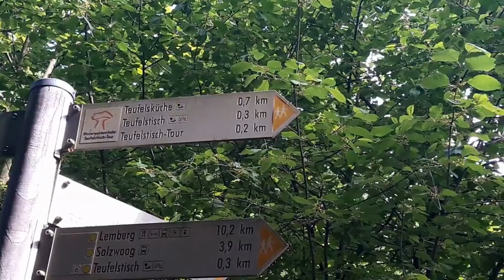BEST OF 2018 ⭐️ Die besten Momente im Rückblick | PrimaDina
Die schönsten, traurigsten, spannendsten Momente aus diesem Jahr. Alles was 2018 auf dem Kanal passiert ist. Highlights 2018

In 3 Tagen ist Silvester 🎆 Könnt ihr glauben, dass es schon wieder soweit ist? Für mich ist das Jahr 2018 gefühlt an mir vorbeigerast und hat keinen Halt gemacht und mir keine Pause gegönnt 🤯 2018 war extrem ereignisreich und viele Dinge sind passiert und viel hat sich verändert.
Ich bin 2 Mal umgezogen quer durchs Land, die erste gemeinsame Wohnung mit Domi, 2 Besuche im Ausland, viele Trips in Städte und Orte zum Entdecken. und und und.

Wenn ich an das Jahr zurückdenke springen mit sofort viele Momente in den Kopf und aus jeder Ecke kommt eine Erinnerung an all die Highlights des Jahres, egal ob gut oder schlecht.
Dieses Video bedeutet mir sehr viel, da das meine eigenen Erinnerungen, die ich in ein paar Jahren habe, mit Bildern untermauert und auch hier alles lebhafter bleiben lässt als ein einfaches Foto 😊
Ich habe das Jahr über alles gesammelt und sehr viel Arbeit reingesteckt. allein das Thumbnail und das Video zu schneiden hat 9,5 Stunden gedauert. das war ein langer Samstag 😅
Auf jeden Fall möchte ich all die Momente des Jahres mit euch zusammen nochmal anschauen und mit euch teilen und je nachdem wann ihr dazu gestoßen seid und was ich schon gesehen habt könnt ihr euch bestimmt auch daran erinnern 😍

Bei allem was in meinem Leben passiert nehme ich wenn es irgendwie geht die Kamera mit und teile das mit euch hier auf diesem Kanal 😊 Seit letztem Jahr sind viele Menschen dazugekommen und haben sich hier mit angeschlossen, was mich unglaublich freut, denn ohne die Menschen, die die Videos schauen, ist dieser Kanal ohne Leben und nur die Zuschauer, Abonnenten, Fans, Kritiker und alle die hier mal reinstolpern halten alles am Leben - vielen lieben Dank dafür an jeden einzelnen von euch ❤️

Genug geredet. ich wünsche euch ganz viel Spaß beim Anschauen 😘 und natürlich einen guten Rutsch ins neue Jahr 2019 🎆🎇🎆

Ich hab das "Beginnt" am Ende übrigens mit Absicht groß geschrieben, weil der Beginn so wichtig ist, aber ich glaube das kommt nicht ganz so klar rüber. 😂

💙 TOLLE VIDEOS AUS DIESEM JAHR 💙

⚠️ ACHTUNG ⚠️
Wegen der momentan unklaren Gesetzeslage hier nochmal deutlich der Hinweis: Es handelt sich um freiwillige Werbung, wenn ein Produkt oder dergleichen zu sehen ist. Ich werde für nichts bezahlt ❗️

Folge mir auch auf   INSTAGRAM    ▶️    PrimaDina

Hier teile ich noch viel mehr Bilder von meinen Wanderungen mit dir und in meiner Story zeige ich die den ganzen Müll, der sonst so bei mir passiert 😂

❓ NEU HIER ❓

Erstmal willkommen auf meinem Kanal und in meiner tollen Community 👋🏻 Ich bin stark übergewichtig und habe Hashimoto. Die Berge sind meine große Liebe und ich zeige dir hier meine Touren, die ich so mache🗻Ein weiteres Thema ist das Gewicht. Auch dazu findest du viele Videos zum Abnehmen, Ernährung, Sport oder Tipps 🍎🏋️ Natürlich nehme ich dich auch einfach so mit in mein Leben bei allem was mit bewegt, Spaß macht oder ich einfach mit dir teilen möchte 😊 Ich hoffe du fühlst dir hier wohl und wir sehen und ab jetzt öfter 💙

Jela - YouTube Music Tools

TFLM - Lost In Your Eyes Feat. Anja

Credits:
~ The Spacies

Willkommen in den tiefsten Tiefen meiner Infobox 👋
Wenn du schon da bist, dann schreib doch ein paar Worte wie es dir hier so gefällt und was deine Highlights für dich persönlich und auf diesem Kanal hier waren - ich freue mich mega darüber 😘